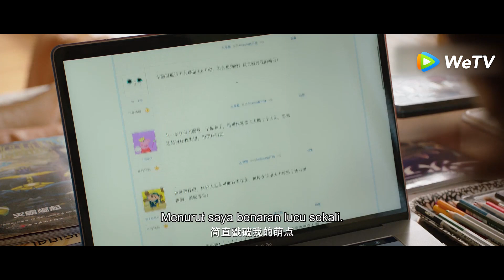Mr. Honesty (Pria Tak Berdusta) | Cuplikan EP08 Cowok Yang Perhatian | 不说谎恋人 | WeTV 【INDO SUB】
Xu Yi Ren kehilangan hubungan dan kariernya dalam satu malam. Teman dekatnya, Xia Di merekomendasikannya ke perusahaan arsitektur sebagai asisten CEO. Namun selama wawancara, dia mengetahui bahwa CEO adalah orang yang mengungkapkan bahwa pacarnya berselingkuh di depan umum, Fang Zhi You. Meskipun dia tidak tahu mengapa, Xu Yi Ren akhirnya mendapatkan pekerjaan itu, tetapi ditangani tugas yang aneh - berbohong untuk bosnya. Tapi kecenderungan Fang Zhi You untuk mengekspos kebohongannya di depan umum selalu membuatnya dalam situasi yang sulit.

Liang Jie - Xu Yi Ren
Xin Yun Lai - Fang Zhi You
Liu Hai Kuan - Li Zhe
Luo Qiu Yun - He Yu Wen
Wu Ji Feng  -Gu Bo
Minyee Chen - Xia Di